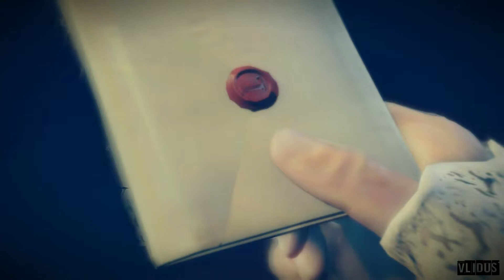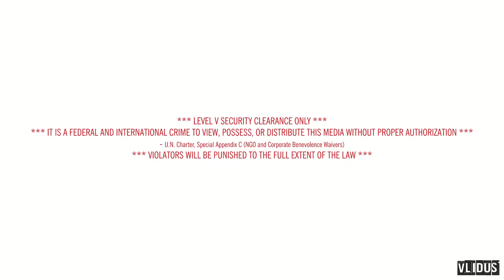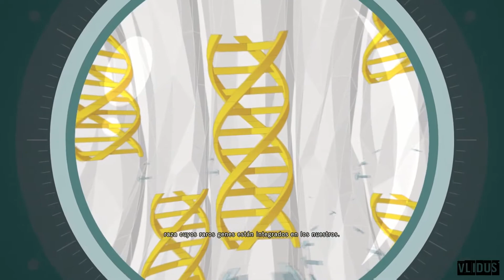Assassin's Creed Unity - Episodio 3 [1080p/60Fps]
Assassin's Creed: Unity es un videojuego de acción-aventura y sigilo de ficción histórica desarrollado por Ubisoft Montreal. Es la séptima entrega de la saga Assassin's Creed.
El juego se centra en París, durante la Revolución Francesa. El asesino protagonista es un nuevo personaje llamado Arno Dorian, un francés nacido en Versalles. Después de la muerte de su padre, Arno es adoptado por una familia de la Orden de los Templarios. Su padre adoptivo (el maestro Templario) es asesinado, lo que lleva a Arno a unirse a la Hermandad de los Asesinos, donde ira ascendiendo progresivamente hasta alcanzar el rango de Asesino. Arno contara con una aliada llamada Elise de LaSerre, (la hija de su padre adoptivo) con la cual desarrolla una relación romantica. Ella también desea vengarse de la muerte de su padre uniéndose a los Templarios.

Información

Nota

Es mi canal y como es obvio grabo y subo lo que quiera.
Esto también conlleva que grabe como quiera, es decir, jugaré a mi modo, del que me siento más cómodo y al que soy fiel desde que comenzó esta aventura en Youtube.
Obviamente oiré, leeré y compartiré opiniones.

Mi PC

Procesador: i5 4570
Memoria Ram: Kingston 2x4Gb 1600Mhz
Grafica: Asus Nvidia GTX 770 Direct CU II Edición OC
Disco Duro: Seagate barracuda 500Gb
Fuente de alimentacion: LC Power 600w
Placa Base: MSi H81M-E33
Caja: LC Power 925B
Mando: Xbox 360/PC Official Controller
Headset: Tacens MH1 Mars Gaming
Teclado: Tacens Mars Gaming MK1
Ratón: Tacens Mars Gaming MM1
Monitor: OKI Full HD 21"